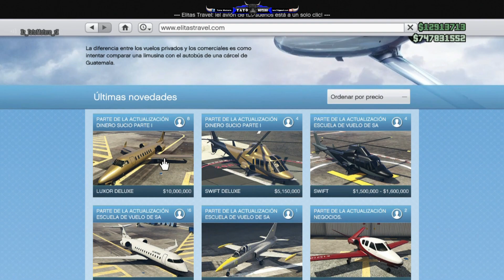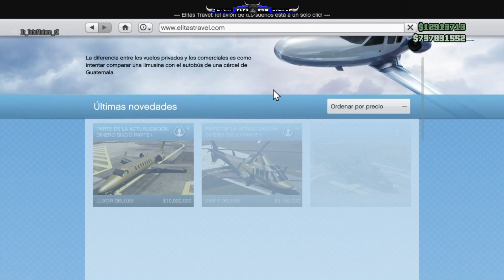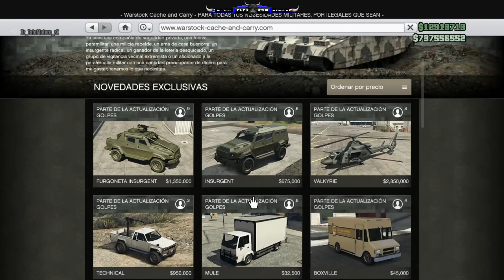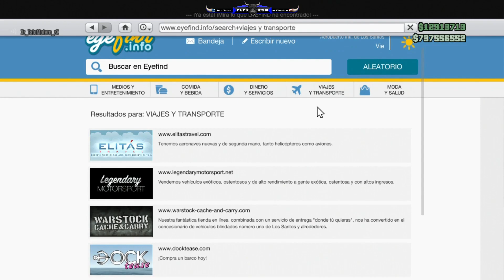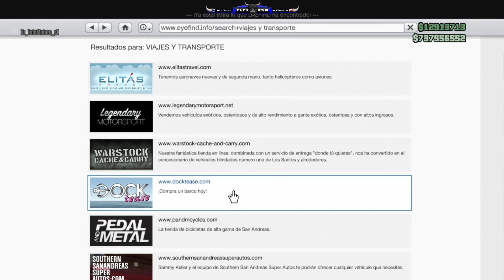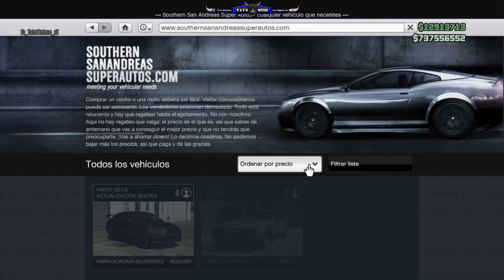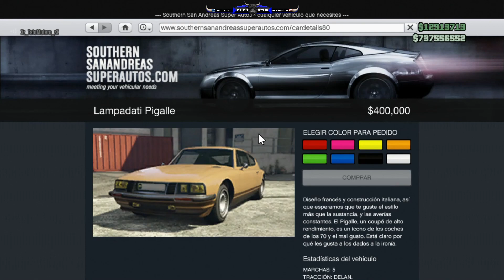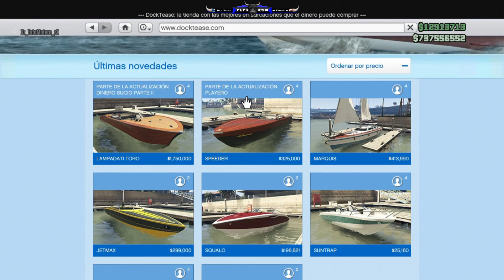LOS VEHÍCULOS MÁS CAROS E INÚTILES DE TODO EL GTA !! NO TE PIERDAS LAS TOMAS FALSAS DEL FINAL !!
▬▬▬▬▬▬▬▬▬▬▬▬ஜ۩۞۩ஜ▬▬▬▬▬▬▬▬▬▬▬▬
▓▓▓▓▓▓▒▒▒░░░ ✰LEE DESCRIPCIÓN✰ ░░░▒▒▒▓▓▓▓▓▓
▬▬▬▬▬▬▬▬▬▬▬▬ஜ۩۞۩ஜ▬▬▬▬▬▬▬▬▬▬▬▬

Entra en la Tienda del juego y pon mi ID de Epic: TatoMotero. Así podrás seguirme en el programa Apoya al Creador.
EN FACEBOOK PUBLICARÉ MUCHOS CONCURSOS PARA LOS SUSCRIPTORES DE MI CANAL Y DEL SUYO. SU CANAL ES ÉSTE
Mi Twitch donde intentaré hacer directos de Fortnite casi a diario
Mi Skype: Ya no uso.
ÚNETE A la crew de GTA V: NORMAS OBLIGATORIAS DE LA CREW: SIEMPRE HAY QUE TENERLA DE PRINCIPAL. NO PUEDES APUNTARTE A MÁS DE 1 A LA VEZ Y ESTÁ PROHIBIDO MATAR OTROS MIEMBROS DE ALGUNA DE LAS 4 CREWS:

Mi Twitter: @TatoSevilla (No contesto mensajes)